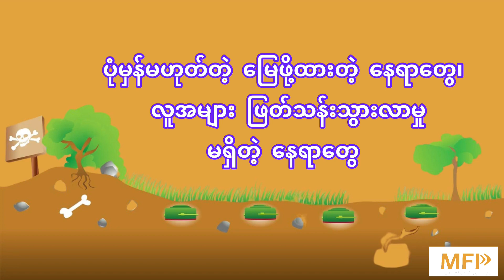မိုင်းနှင့် ပေါက်ကွဲစေတတ်တဲ့ ပစ္စည်းတွေရဲ့ အန္တရာယ်က ကာကွယ်ဖို့ အကြံပြုချက်များ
MFP ၊ သြဂုတ် - ၃၀

မိုင်း၊ မြေမြုပ်မိုင်းနှင့် ပေါက်ကွဲစေတတ်တဲ့ စစ်လက်နက် ပစ္စည်းတွေမှာ သက်တမ်း ကုန်ဆုံးရက် မရှိပါဘူး။ ဘယ်လောက် ဟောင်းနွမ်းနေပါစေ ပေါက်ကွဲနိုင်ပြီး လူကို အန္တရာယ် ဖြစ်စေနိုင်ပါတယ်။ စနက်တံကို ထိရုံမျှနဲ့လည်း ပေါက်ကွဲနိုင်ပါတယ်။

မိုင်းတွေဟာ အရွယ်အစား၊ ပုံသဏ္ဍန်နှင့် အရောင်မျိုးစုံ ရှိနိုင်ပြီး သတ္ထု၊ ပလပ်စတစ်၊ သစ်သား၊ ဝါး စတာတွေနဲ့ ပြုလုပ်ထား နိုင်ပါတယ်။ သေဆုံးနေတဲ့ တိရစ္ဆာန်တွေ၊ မြက်ပင်ခြုံပုတ်တွေ၊ ပုံမှန်မဟုတ်တဲ့ မြေဖို့ထားတဲ့ နေရာတွေ၊ လတ်တလော ဘယ်သူမှ ဖြတ်သန်းသွားလာမှု မရှိတဲ့နေရာတွေ စတဲ့ နေရာတွေမှာ မိုင်းထောင်ထားနိုင်တာကြောင့် သတိထားသင့်ပါတယ်။

ကလေးသူငယ်တွေ မြေမြုပ်မိုင်းနှင့် ပေါက်ကွဲစေတတ်တဲ့ ပစ္စည်းတွေရဲ့ အန္တရာယ်က ကာကွယ်ဖို့ မြန်မာနိုင်ငံ ကြက်ခြေနီအသင်း (MRCS)က အသိပညာပေး အကြံပြုချက် (၆)ချက် ထုတ်ပြန်ထားပါတယ်။

၁။ မိမိနဲ့ အကျွမ်းတဝင်မရှိတဲ့ ဒေသတွေကို ခရီးသွားရင် လူအများ အသုံးပြုတဲ့ လမ်းမ၊ လမ်းကြောင်းတွေကို အသုံးပြုပါ။
၂။မိုင်းနှင့် ပေါက်ကွဲစေတတ်တဲ့ ပစ္စည်းတွေကို ဘယ်တော့မှ ထိတွေ့ကိုင်တွယ်တာ မပြုလုပ်ပါနဲ့။
၃။နေရာတစ်ခုကို မီးရှို့လိုက်တာနဲ့ လုံခြုံစိတ်ချရပြီလို့ မဆိုနိုင်ပါ။ မိုင်းနှင့် ပေါက်ကွဲစေနိုင်တဲ့  လက်နက်ပစ္စည်း အကြွင်းအကျန်တွေ ရှိနေနိုင်ပါတယ်။
၄။မြေမြုပ်မိုင်းနှင့် ပေါက်ကွဲစေနိင်တဲ့ လက်နက် အကြွင်းအကျန်တွေကို တစ်စုံတရာနဲ့ ဘယ်တော့မှ မပစ်ပေါက်ပါနဲ့။
၅။မိုင်း(သို့မဟုတ်) ပေါက်ကွဲနိုင်တဲ့ လက်နက် အကြွင်းအကျန် တစ်ခုခုကို တွေ့တာနဲ့ မိုင်းရှင်းကျွမ်းသူတစ်ဦးဦးကို အကြောင်းကြားပါ။
၆။ပေါက်ကွဲစေနိုင်တဲ့ လက်နက်အကြွင်းအကျန်တွေရဲ့ ဝေးရာမှာ နေပါ။ အန္တရာယ်ရှိနေရာရဲ့ ပတ်ဝန်းကျင်ကို ဘယ်တော့မှ မချည်းကပ်ပါနဲ့။ အခြားသူများကိုလည်း အန္တရာယ်ရှိတဲ့နေရာကို မသွားဖို့ တားဆီးပါ။